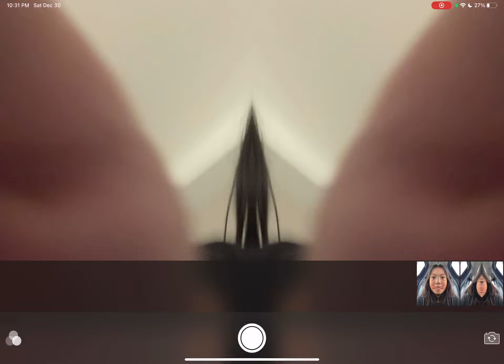December 30, 2023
Me be like